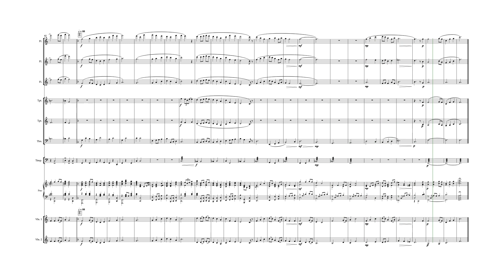내 맘의 주여 - 중앙성가 43집